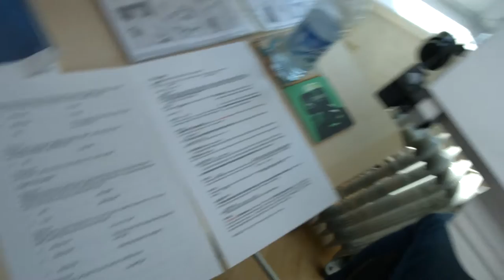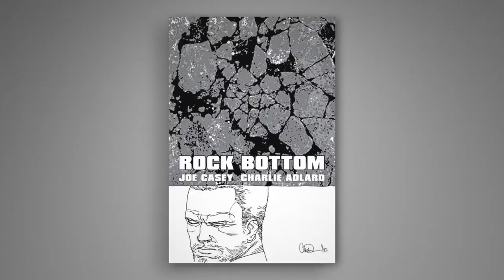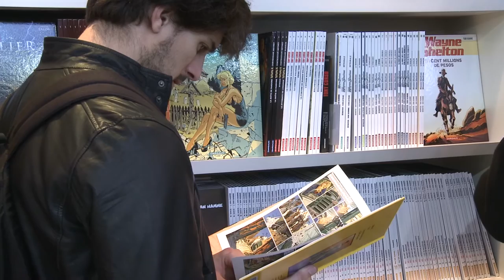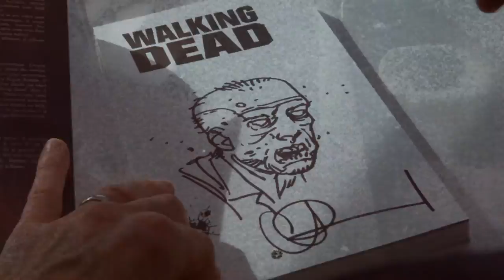Emission BD - KABOOM! #20 : Charlie Adlard from "The Walking Dead" (EN. VERSION)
Kaboom Team has met Charlie Adlard who talks about (of course) about his work on The Walking Dead but also on his other projects (The white death, Rock Bottom, Wendigo, etc...)